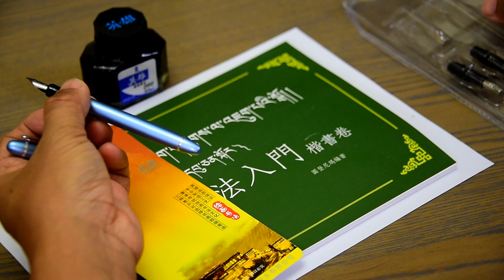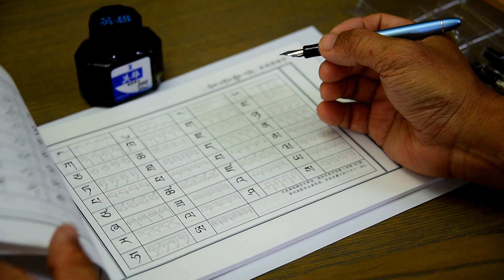梵藏字書寫筆使用法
拆封-吸墨-書寫過程示範

此為寬頭鋼筆，並非日常鋼筆、原子筆、墨珠筆，故需練習才能上手。

1.寫藏字與寫毛筆書法是一樣的。暈開是關係到紙、墨、運筆速度、下筆輕重四因素，要多試幾次來抓到「不暈開」的平衡點。
2.墨濃度因素是固定的，紙為印刷道林紙亦固定，筆速與下筆輕重成為可調因素。梅雨颱風前後，若空氣潮濕，紙受潮，墨亦易暈開。
3.因為藏字筆為「寬」筆頭，與日常筆不同，運筆太緩則暈開，太快則墨跟不上，筆頭歪斜不貼合紙寫，則墨跡斷續。
4.寫字練心平氣和，輕鬆合度。有同學寫太過度專心，不知覺轉移成過度用力，壓迫到筆頭鋼片與筆頭座剝離，甚至掉落，此時墨會不正常洩漏滴落，到不了筆尖。
5.可參考此影片 1:54 之運筆速度，調整適應後，必能流暢寫出好字。